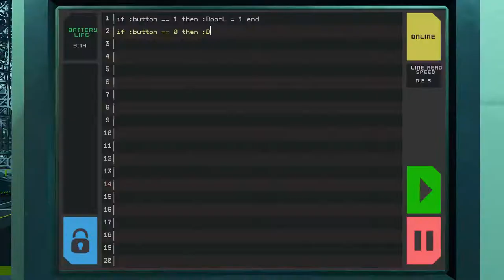Starbase [PC] Announcement Trailer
Starbase is a hybrid voxel/vertex-based space MMO with a fully destructible and infinitely expanding universe.

Starbase is coming to Steam Early Access in 2019.